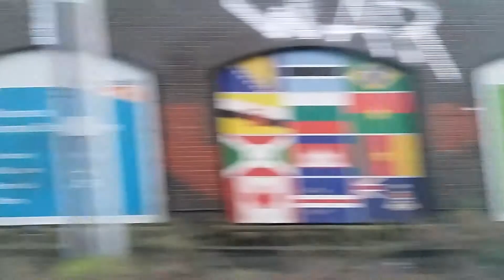RA514 Liverpool street to Stratford Sideview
The joys of side view on a class 345